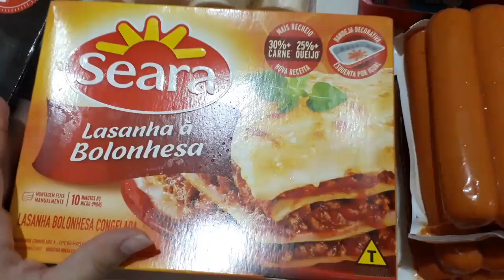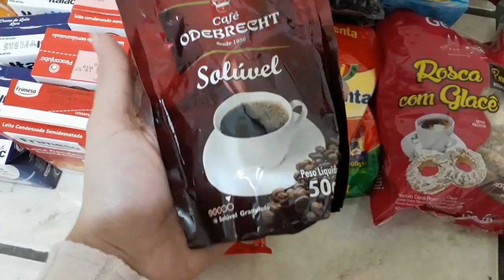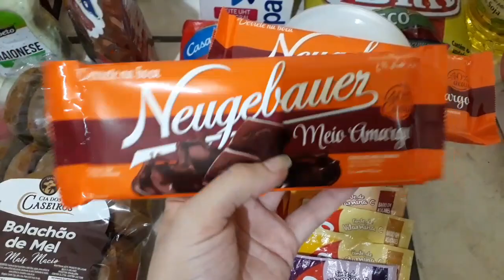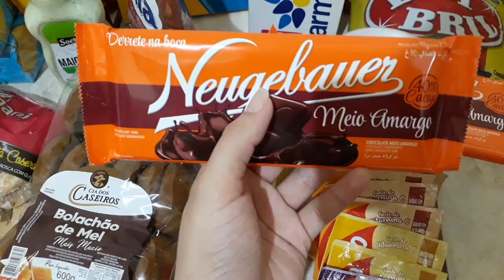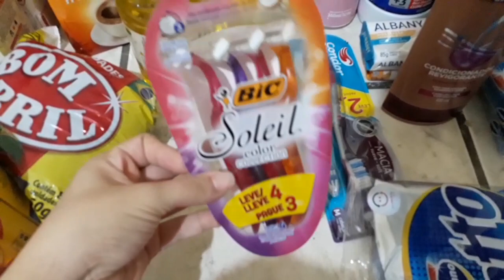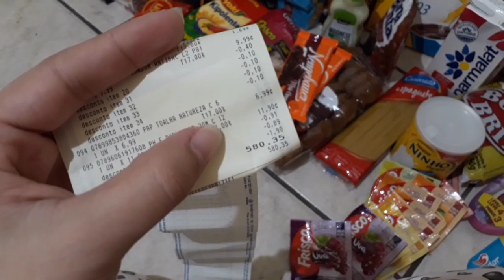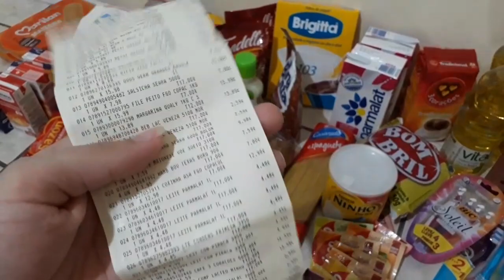COMPRAS DO MÊS, Onde Vamos Parar, Tudo CARO 😢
Hoje vim compartilhar com vocês Nossa Compra do Mês, Tudo Caro, onde Vamos Parar, Mas Gratidão a Deus por nos da condição de por alimento na mesa, espero que gostem  😘